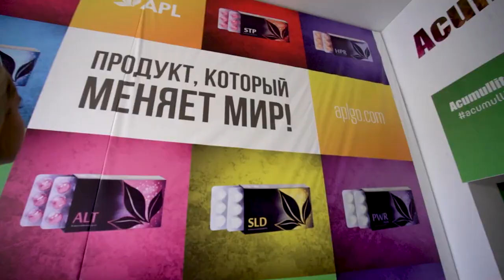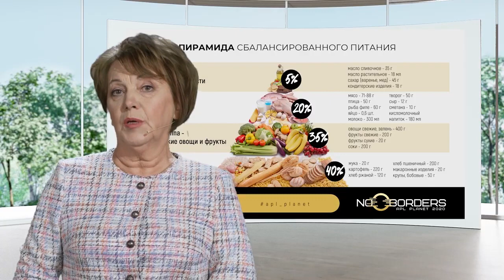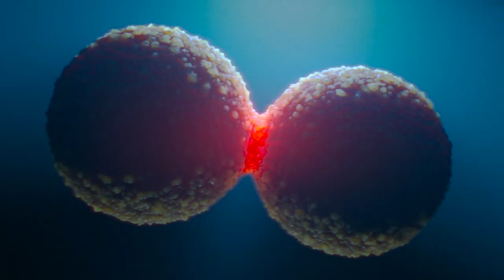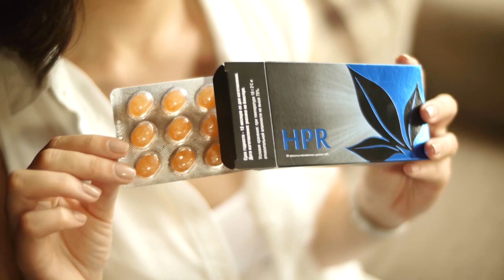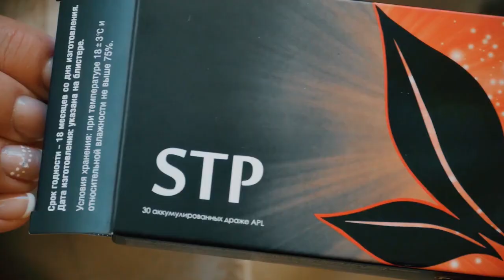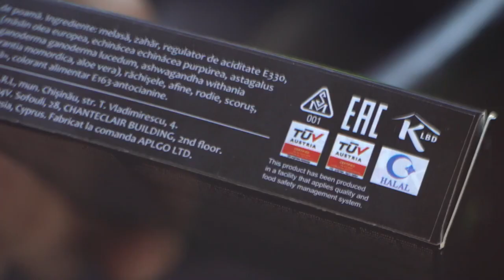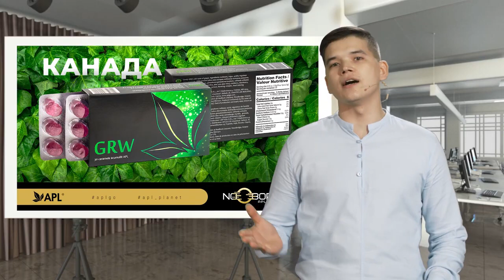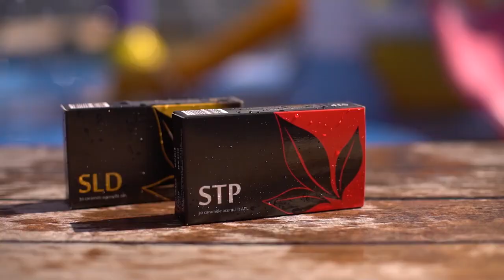ВСЁ+О+ПРОДУКТЕ+ACUMULLIT+SA+КОМПАНИИ+APL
Огромное количество вопросов возникает ежедневно у тех, кто впервые знакомится с продукцией Компании APL!
Это нормально, ведь аналогов серии Acumullit SA на рынке нет.

Именно поэтому мы подготовили видео, в котором эксперты, технологи, медики, научные сотрудники рассказывают, как работает продукт, что означают сертификаты, имеющиеся у продукта, как он производится.

Все сертификаты, о которых говорится в видео, вы можете изучить на нашем сайте

Уделите просмотру фильма час и вы будете знать всё о нашем современном уникальном продукте.
Добро пожаловать в мою команду

Квалификация Управяющий Директор! Статус Даймонд!
Статус 3000 «Даймонд», что в переводе значит «бриллиант» - наивысший статус в Компании APL.

Этот статус открывает перед вами безграничные возможности заработка.

Без компромиссов, без лишних раздумий, здесь и сейчас.
Статус «Даймонд» дает возможность зарабатывать 30% на покупках клиентов, 30% на групповом бонусе.

Статус дает возможность получить повышения до 10% на 6 уровнях по структурному бонусу и вознаграждения по Лидерскому бонусу начисляются с 5ти ур.
комиссионные с продаж
клиентский бонус
возвратный бонус
стартовый бонус
групповой бонус
лидерский бонус
структурный бонус
актив-бонус
бонус Жизни
бонус Бесконечности
представительский бонус
бонус руководителя РЦО
люксовый